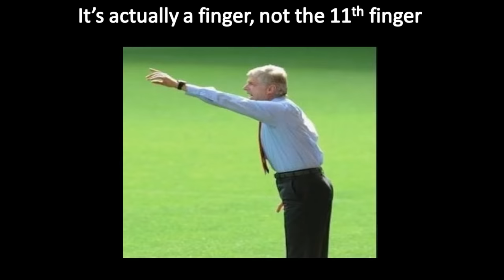Pics to prove you got "Dirty Mind"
Here are some of the pics which will confuse your mind to think Dirty.